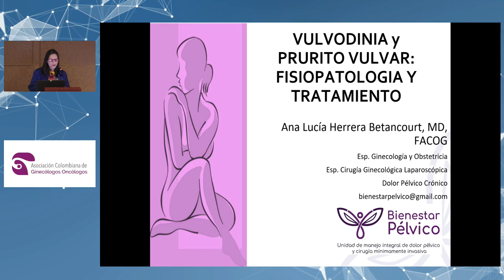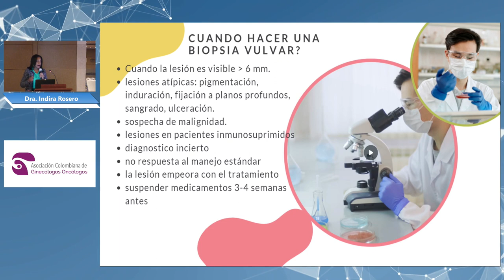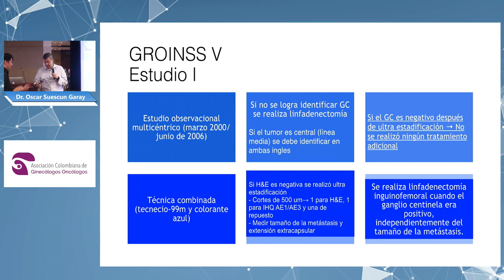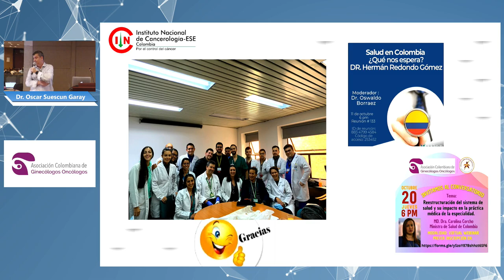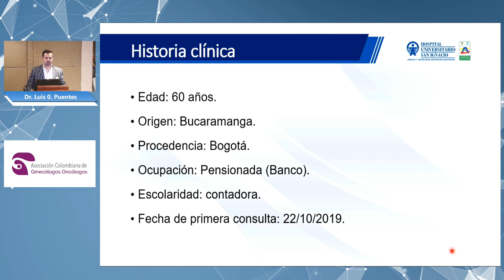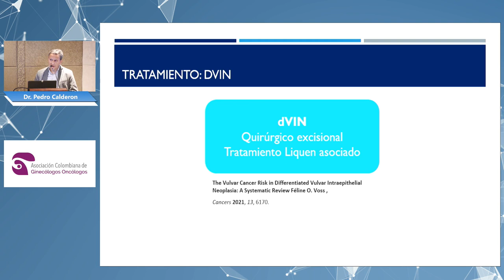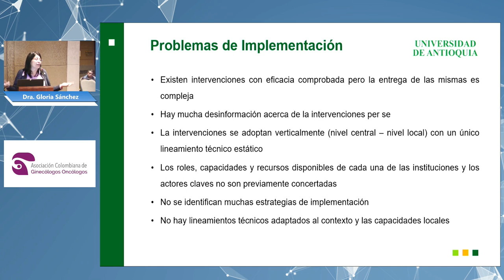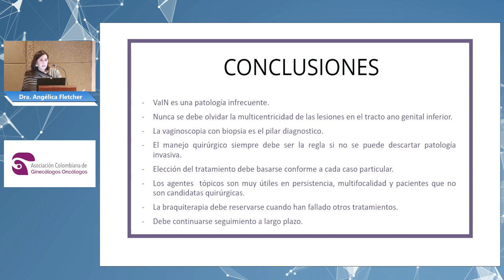Simposio de Vulva y Vagina 22 Octubre 2022